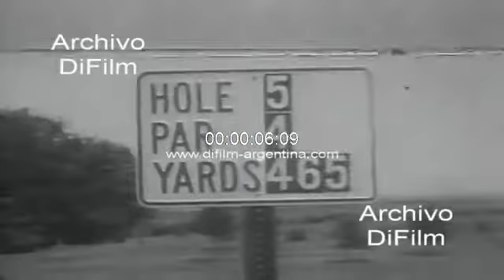PGA US Open - Bellerive Country Club - Golf 1965 FOOTAGE ARCHIVE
Image with the building facade. General views of the course and the green with the holes. Close-up with signs indicating: Hole 5-Par 4-Yards 465, Hole 8-Par 4-Yards 580, Hole 16-Par 3-Yards 218, Hole 17-Par 5-Yards 606. Images taken from a moving cart where to observe the tour of the Bellerive Country Club. (Without sound)
Film code: B-04577